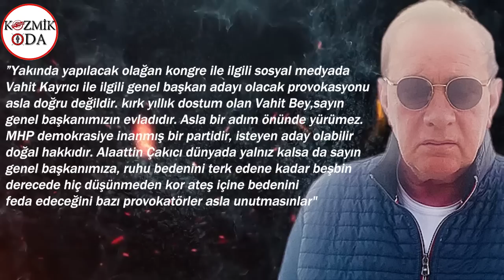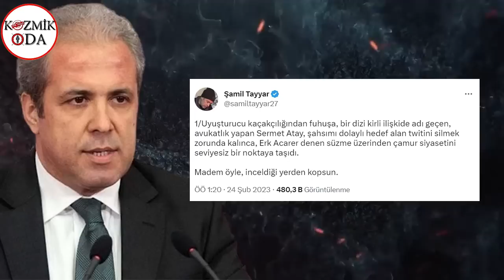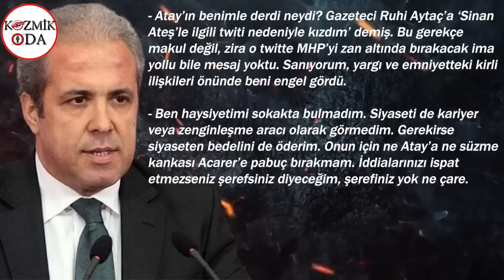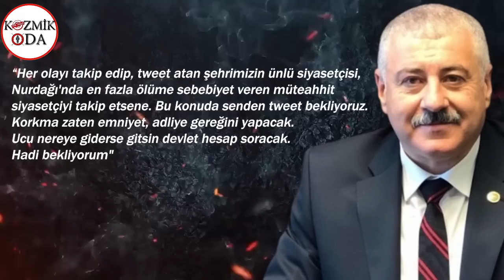Çakıcı’nın yakın arkadaşı liste başı! Şamil Tayyar’ın uyuşturucudan fuhuşa suçladığı isim de listede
MHP’nin  milletvekilliği isimlerinin açıklanmasıyla tartışmalı isimler gündeme bomba gibi düştü. Ülkü Ocakları eski Genel Başkanı Sinan Ateş cinayetinin kritik ismi beraber kaldıkları evde yalanan MHP Mersin Milletvekili Olcay Klavuz, seçilemeyecek yerden listeye konulurken, Alaaddin Çakıcı'nın yakın dostu olan Vahit Kayrıcı Çorum'dan birinci sıra adayı oldu. Şamil Tayyar'ın uyuşturucu ve kadın ticareti ile suçladığı izim ise Gaziantep'ten liste başı oldu.

MHP, 14 Mayıs seçimleri için Yüksek Seçim Kurulu’na sunacağı milletvekili aday listesini, seçim takvimine göre üç günü bulunmasına rağmen tamamladı ve kamuoyuna açıkladı. MHP listesinde 5 milletvekili kendilerine yer bulamazken, Sinan Ateş cinayeti nedeniyle eleştirilerin hedefindeki isim ise seçilemeyecek yerden listeye konuldu. Alaaddin Çakıcı'nın yakın dostu ise Çorum'dan ilk sıraya yerleşti. Kahramanmaraş depreminin ardından AK Parti MKYK üyesi Şamil Tayyar ile giriştiği kavga ile hatırlanan ve Tayyar'ın ağır suçlamalar yönelttiği isim ise Gaziantep 1. sıradan aday gösterildi. İşte MHP listelerinin sürprizleri...